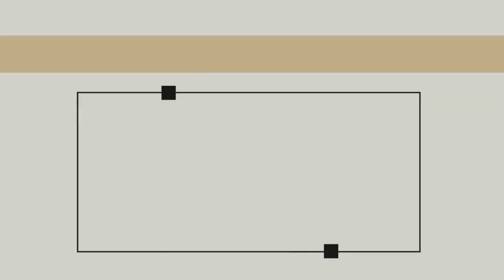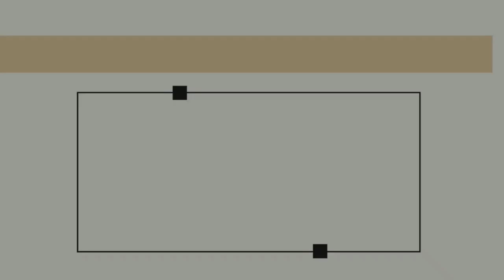GCI INDIA SUNDAY SERMON| NO MORE TEMPLE